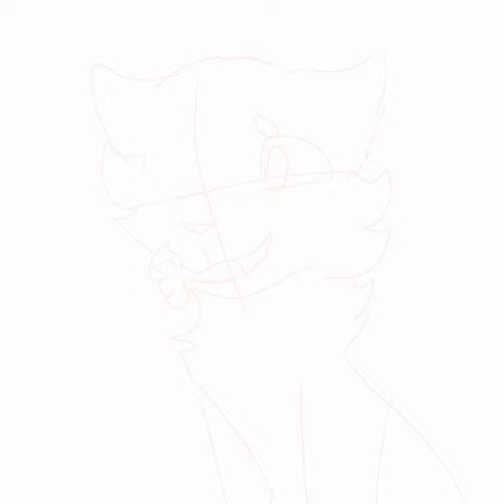Sunflower Spot Speed paint 🌺❤❤🌹✨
This is my baby girl Sunflower❤❤✨✨She loves Bubble 😫